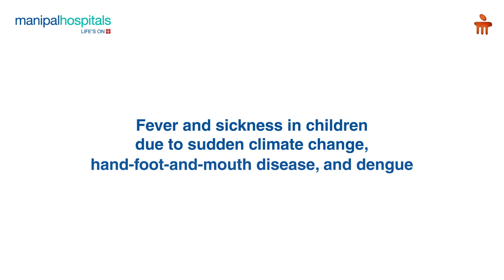Fever and sickness in children due to sudden climate change, hand-foot-and-mouth disease, and dengue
Dr. Phani Bhushan, Senior Consultant - Neonatology & Paediatrics, Manipal Hospital Yeshwanthpur, speaks about the recent increase in a number of infections in children and the causes for this. The fever that comes with an infection could point to a viral fever, dengue or hand-foot-and-mouth disease. Watch the video to know more.